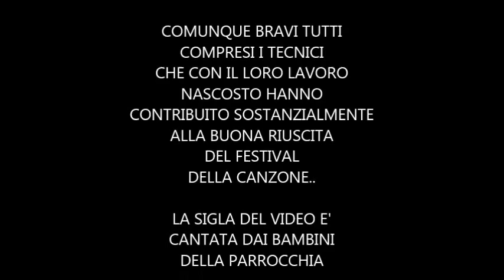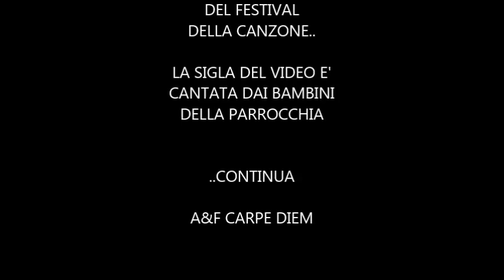FESTA DI SAN LUCA 2015 - LE YOH FIVE in BANGKOK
17 OTTOBRE 2015 - FESTA DEL PATRONO DELLA PARROCCHIA SAN LUCA A VINGONE CON LA 5 EDIZIONE DELLA FESTA DELLA MUSICA E LE GIOVANI CANTANTI YOH FIVE SI ESIBISCONO  CON LA CANZONE BANGKOK.